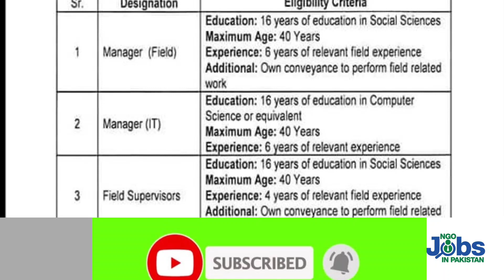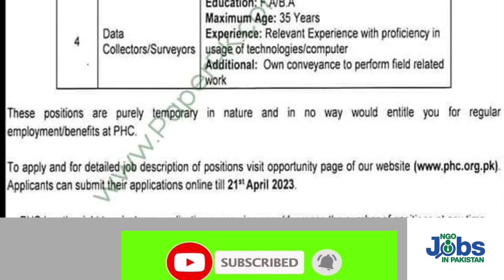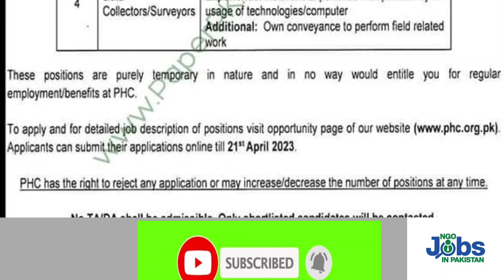PHC Field supervisor Data Collector Jobs in Lahore 2023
PHC Field supervisor jobs and Data Collector Jobs in Lahore 2023 are announced .PHC Jobs 2023 apply online through website given on link.